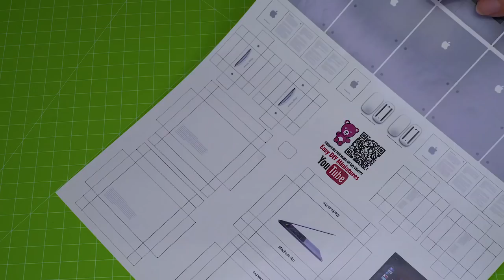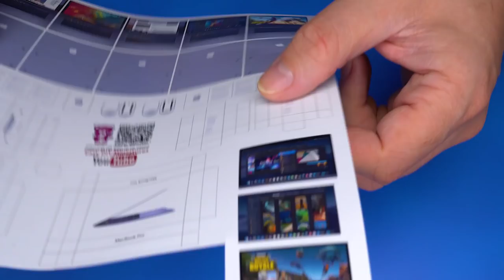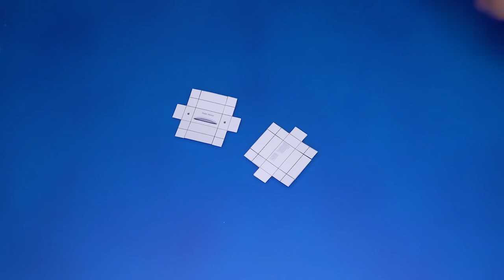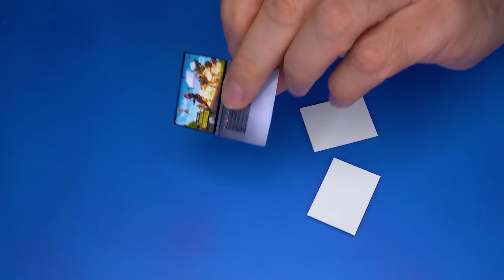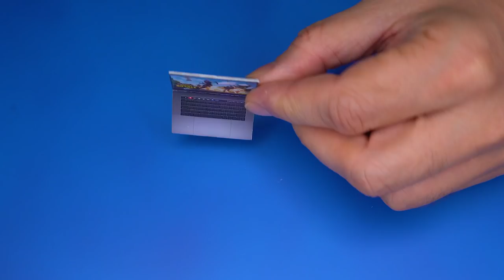DIY How to make MacBook pro 2019 laptop Dollhouse CRAFTS and HACKS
DIY Realistic notebook Miniature Apple MacBook Pro 2019 | DollHouse | No Polymer Clay! Tutorial. Very easy crafts.
Crafts and Hacks for Barbie and American girl dollhouse accessories

Unboxing Miniature Apple MacBook Pro 2019 and Magic Mouse for Barbie and DollHouse accessories.
In this video, I show how to make a mini MacBook Pro with box and Magic Mouse.

FREE Subscription Never miss a video!
Give your feedback, comments and likes my videos - it's a great support for me! Thank you!

This laptop is also suitable for lol surprise dolls!